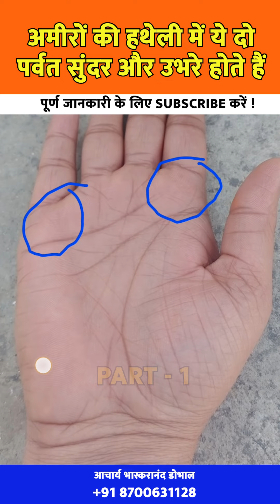अमीरों की हथेली में ये दो पर्वत,सुंदर और उभरे होते हैं ।।।। Palmistry Astrology in hindi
हथेली में हमारी उंगलियों के नीचे का जो भाग होता है, उन्हें पर्वत कहा जाता है, और हर उंगली के मूल में एक ग्रह देवता निवास करते हैं
उनका सुंदर और पुष्ट होना बहुत ही सुंदर फल देते हैं